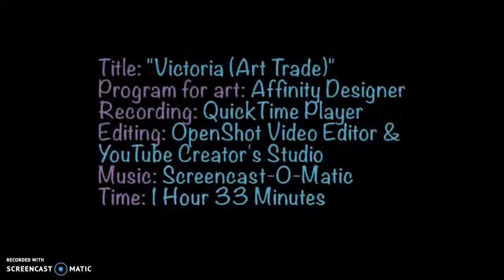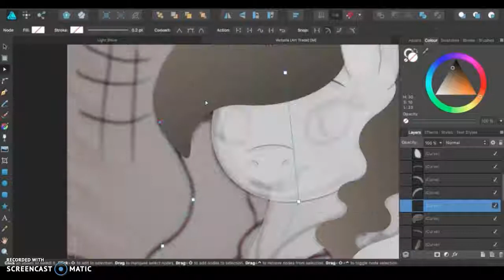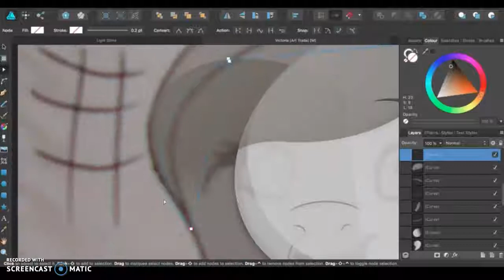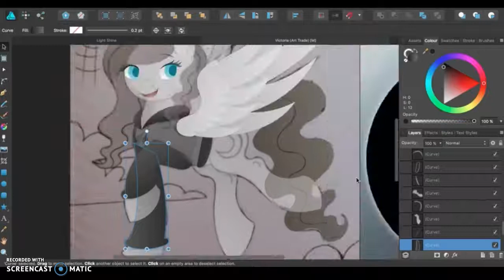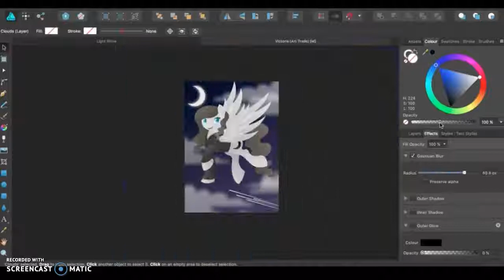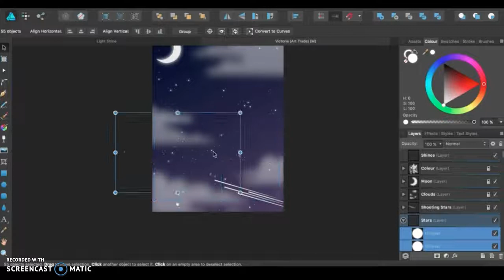Speedpaint | Victoria (Art Trade)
Hey all! Here's a new art trade I've been working on for a Deviant Art user of her pony OC. She was so much fun to draw and I love her design and cutie mark of the crescent black moon.

Hope you enjoy this video and if you like my art please be sure to check out the links below for info on commissions and collaborations I offer!